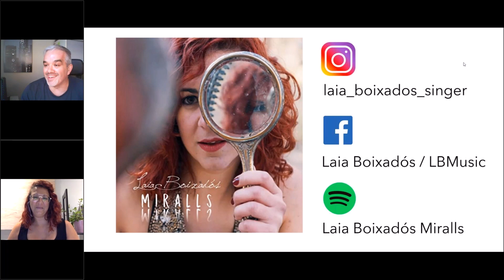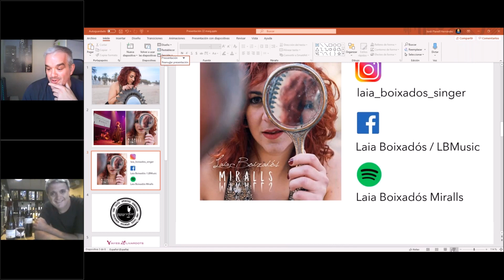Concert Acústic i Tast de Vins - 22 de maig de 2020